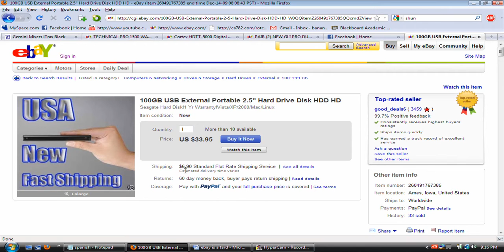Ebay needs to fix itself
Stop failing please